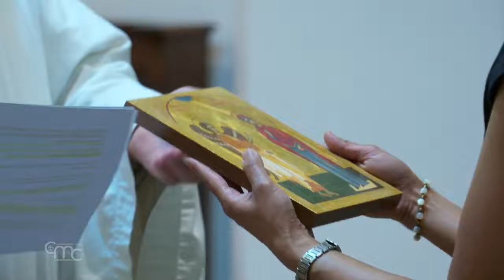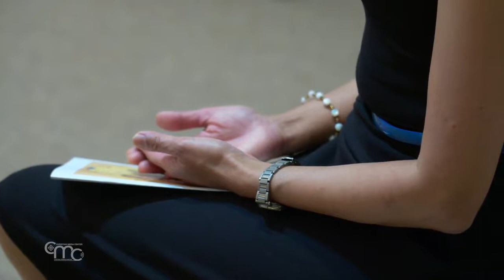A lay woman in the Cistercian family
On July 22, at Latrun Monastery, a lay woman entered the Cistercian family, taking a vow of chastity according to the Order. She will continue her mission in the world as a pediatrician.